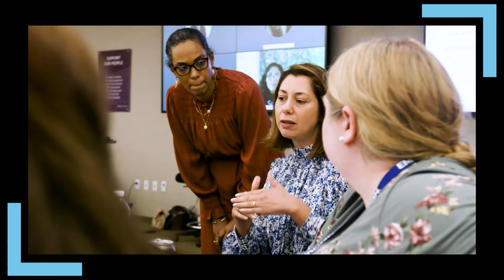Emerson COO Ram Krishnan talks about the company's focus on its automation solutions portfolio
@EmersonCorporate recently made some big announcements focused on the company's automation solutions portfolio. COO Ram Krishnan tells us what's driving the transformation.